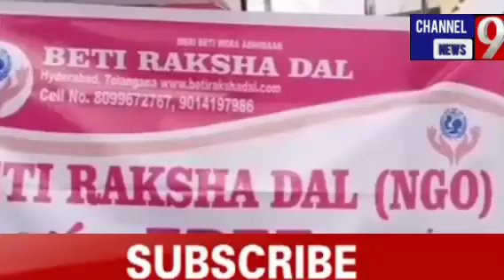#/. Free camp free treatment chandrayan gutta Hyderabad